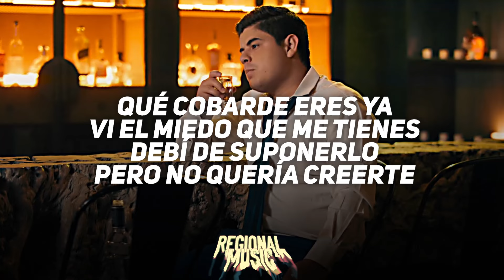Alfredo Olivas ❤️ El Precio de La Soledad ❤️LETRA/LYRICS❤️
El Precio de La Soledad

Letra ►︎

Qué cobarde eres ya
vi el miedo que me tienes
Debí de suponerlo
pero no quería creerte

Me duele
lo que hiciste
lo acepto
sí estoy muy triste

Pero eso se pasa
con traer liquido
en la panza y eso haré
Por tú culpa hoy tomaré

Nomás aclárame qué dirás
cuando te preguntes
Si estás muy a gusto
si ya me olvidaste

Si ya no me extrañas
¿qué contestarás?

¿Qué inventarás
frente a tus amistades
Para que no sepan
lo que te sucede?

¿Qué argumentarás
cuando el dolor
te invade y tengas que pagar

- Musica -

Me duele
lo que hiciste
lo acepto

¿qué contestarás?

¿Qué argumentarás
cuando el dolor